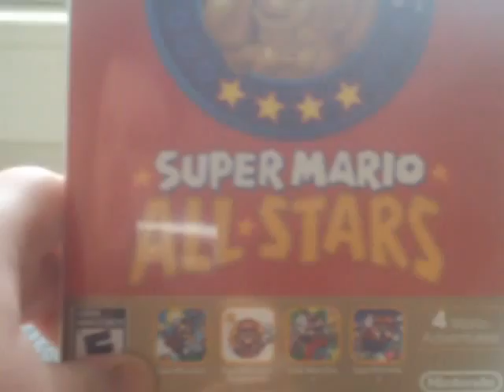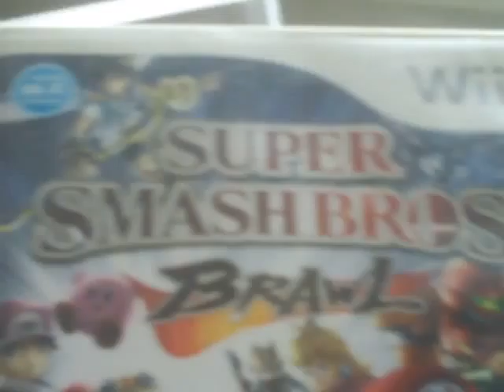SkypeTalkz Episode 6 Postponed/Taking A Long Break from YouTube Starting Today